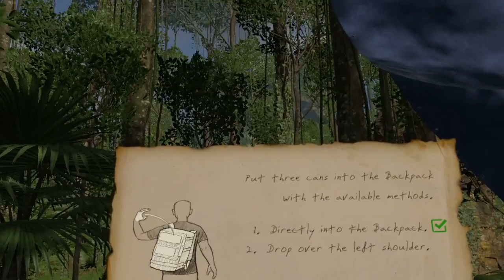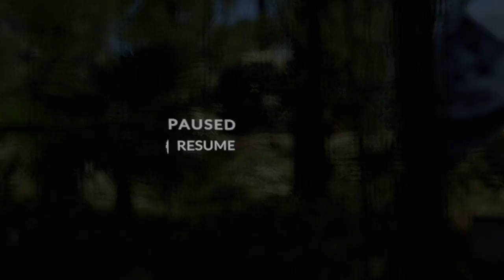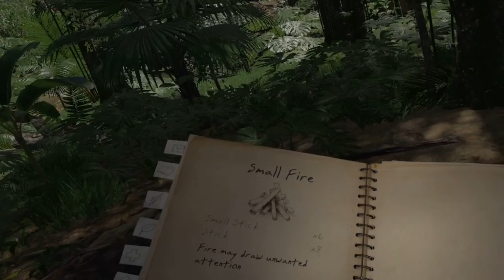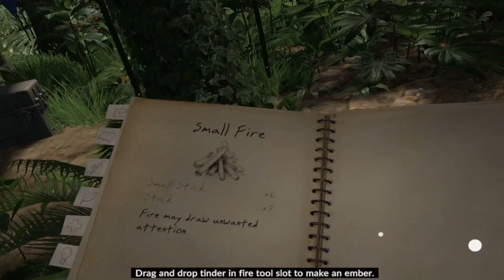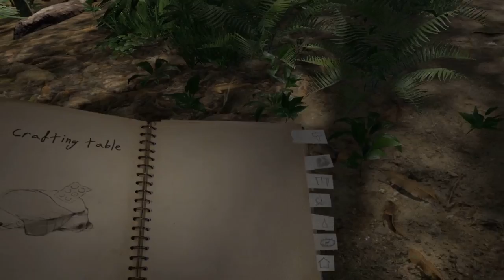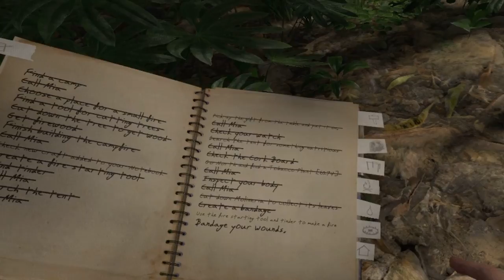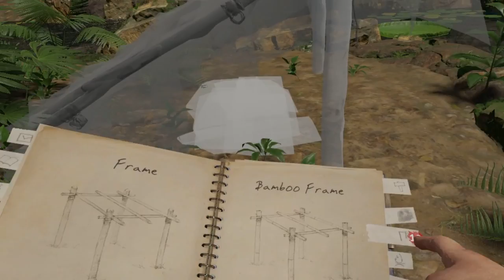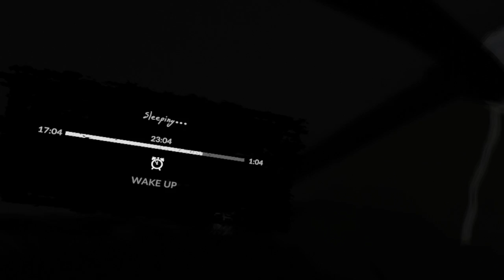What? (Green Hell VR/Blind Playthrough - Episode 1)